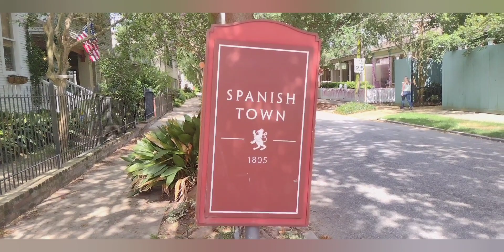THE KREW OF SPANISH TOWN PARADE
The historic Spanish Town parade in downtown Baton Rouge, Louisiana.